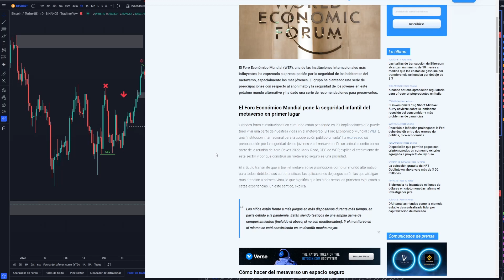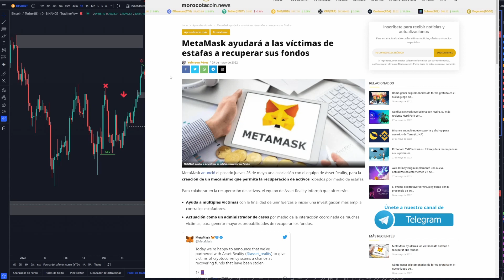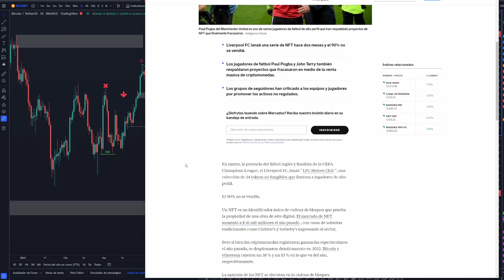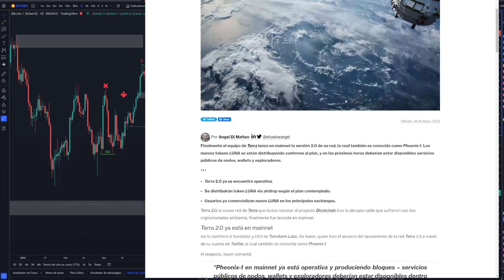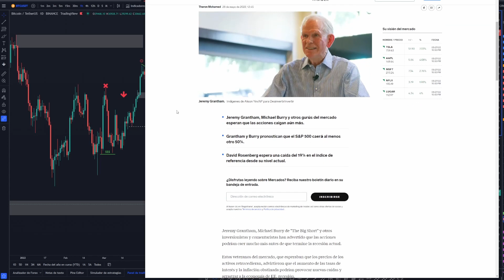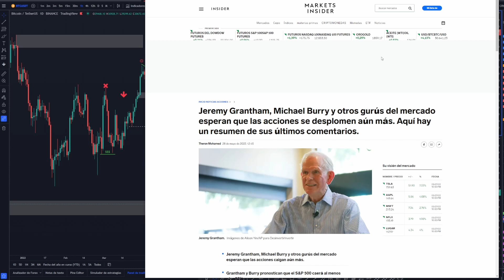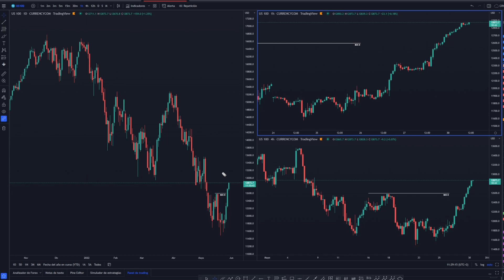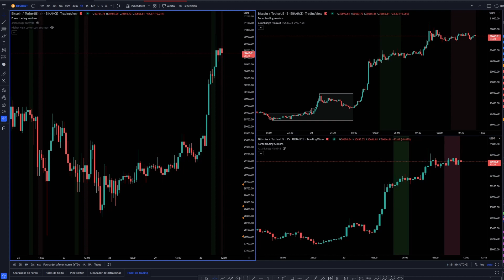🔴Realmente BITCOIN esta en SUELO? Actualidad LUNA. Análisis BTC - ETH - FOREX.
En este video doy un repaso a las principales noticias planificadas en el calendario que pueden afectar al mercado, así como las últimas novedades en el sector crypto, ingresos pasivos, proyectos, etc...
También te enseño mi ANÁLISIS TÉCNICO y mis puntos de interés donde espero el precio en diferentes activos como BTC, ETH y el EURODOLAR.

⏰ MARCAS DE TIEMPO:
0:00 Noticias y Actualidad Cripto
4:35 Actualidad LUNA - UST
5:50 Calendario y Previsión Económica
9:17 Análisis Técnico BTC - ETH - FOREX